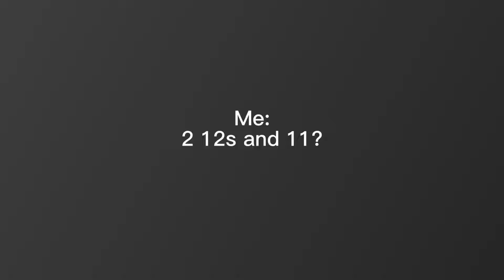The Easiest Way To Cop Jordans! | My Sole Purpose Vlog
In todays video I give an inside look into how I cop some of the hottest sneaker releases.
🛍️Don't forget to shop @_MYSOLEPURPOSE on IG!🛍️

Camera 2:                     Sony ZV-1

Mic:                                Bulatry BMi07

Headphones:                Apple AirPods Max

Video Editor:                 iMovie 3.0.1

Computer 1:                  ASUS TUF A15

Computer 2:                 MacBook Pro 14in.

Lighting 1:                     NiceVeedi B0BF976MJY

Lighting 2:                     Neewer B01LXDNNBW

Happily Ever Hendley Podcast

Apple